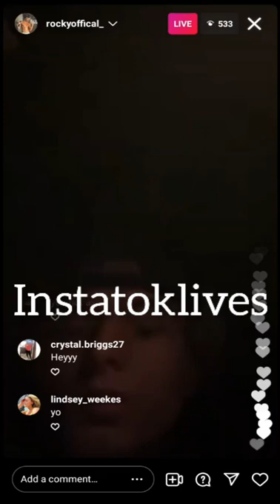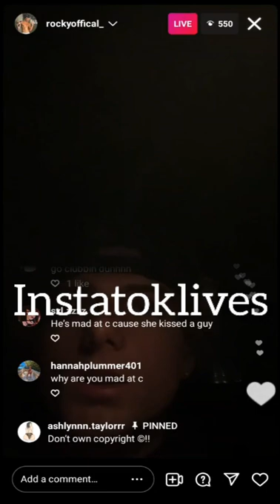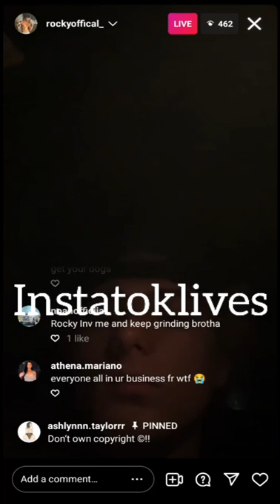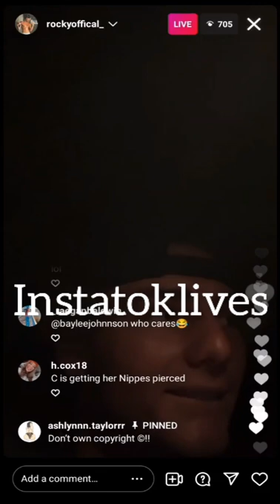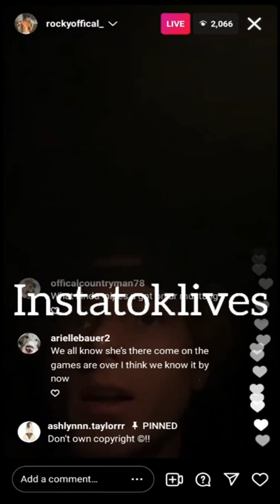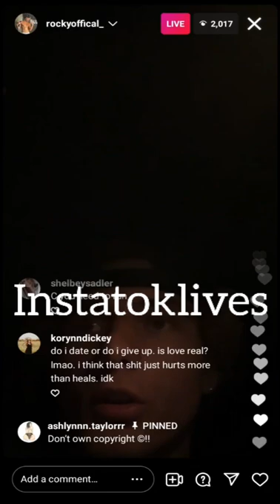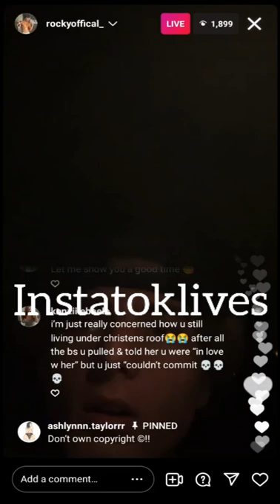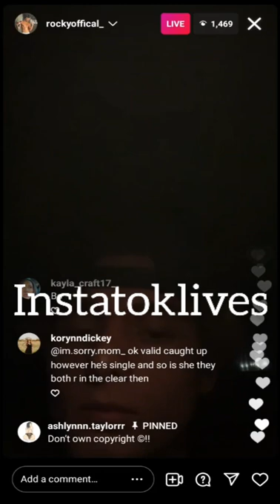Rocky Yarbrough Live 5-15-22